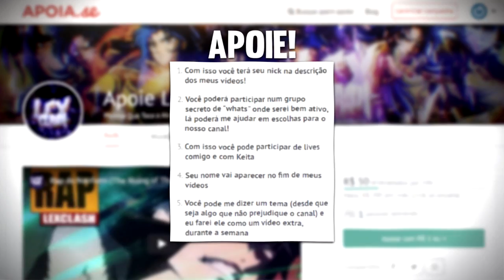AVISO - CANAL DESMONETIZADO! PRECISO DE VOCÊS!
♥ Som novo toda Terça 18:00
♥ Live Toda Sexta 20:00
♥ Letra na Descrição